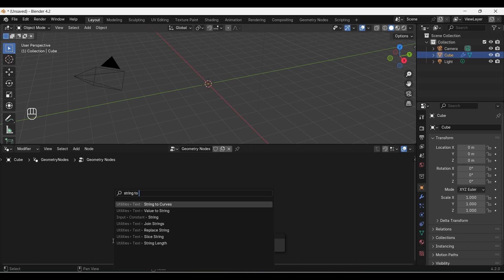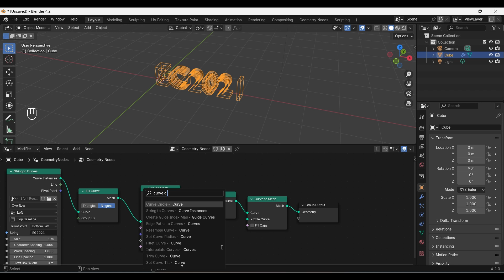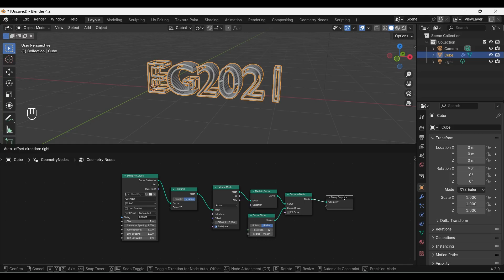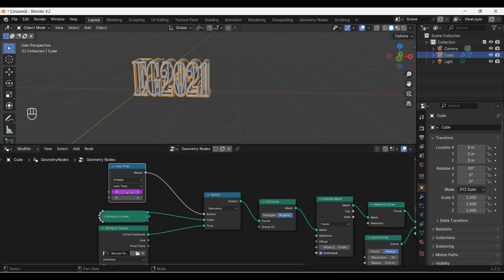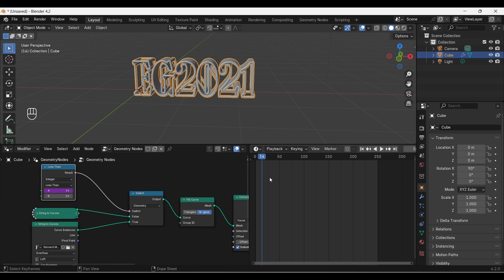Simple Text changing Geometry node animation Blender 4.2.0 LTS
I was amazed with the string feature in blender geometry node as it is non-destructive type and can modify text or style or word spacing or character spacing, etc., at any time.
 This video shows wire frame text creation and simple word change animation using geometry nodes in Blender 4.2.0 LTS.